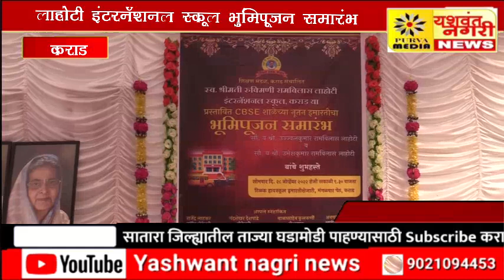Karad Shikshan Manadal | लाहोटी इंटरनॅशनल स्कूल भुमिपूजन समारंभ